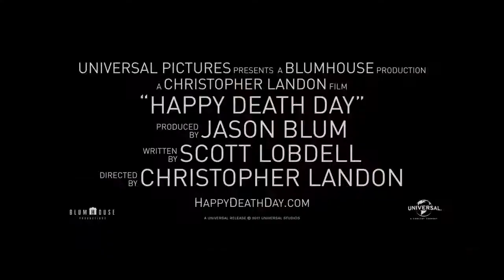Happy Death Day (2018) Scary Horror Thriller Trailer with Jessica Rothe